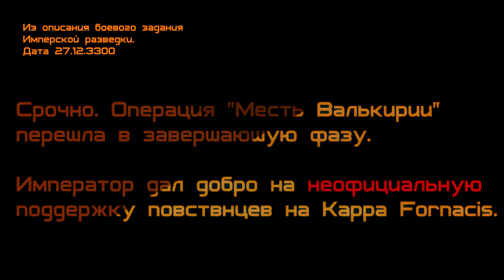Elite:Dangerous - отчеты Имперской разведки: операция "Месть Валькирии"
Кто там хотел посмотреть поближе на крейсер федерации? Смотрите на здоровье!
P.S. Видео записано с бортового регистратора моего Viper и сразу передавалось на яхту императора. В результате ЭМИ, временами качество сигнала падало.